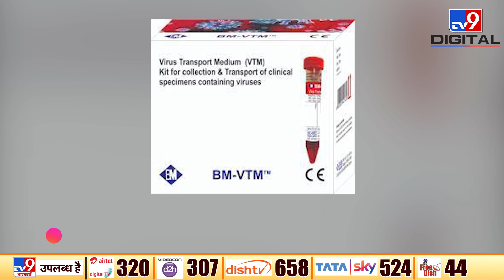अब Dry Swab से 300 फीसदी तेज हो सकेगी Corona जांच, कम खर्च में आएगी ज्यादा सटीक रिपोर्ट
देश में कोरोना संक्रमण (COVID-19) के मामले लगातार रिकॉर्डतोड़ रफ्तार से बढ़ रहे हैं और दूसरी लहर ज्यादा खतरनाक साबित हो रही है. ऐसे में संक्रमण की रफ्तार को कम करने के लिए सबसे जरुरी है टेस्टिंग. टेस्टिंग के जरिए ही बढ़ते मामलों को नियंत्रित किया जा सकता है. आरटी-पीसीआर जांच की धीमी गति को देखते हुए अब टेस्टिंग को  तेज और सस्ता बनाने वाला एक नया तरीका खोजा गया है. सेंटर फॉर सेल्यूलर एंड मॉलीक्यूलर बायोलोजी (CCMB) ने ड्राई स्वैब जांच का नया तरीका लाया है.

Credit: National | Lekha/Producer | Ekta/Editor